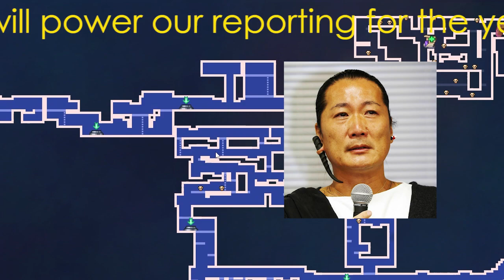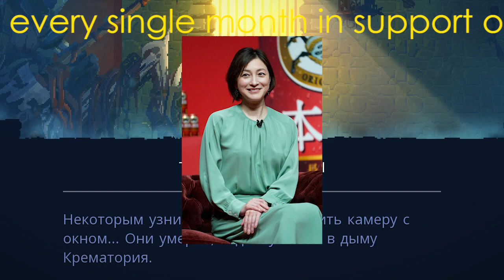【広末涼子不倫騒動】キャンドル・ジュン氏が会見で明かさなかった国際派俳優との“疑惑”